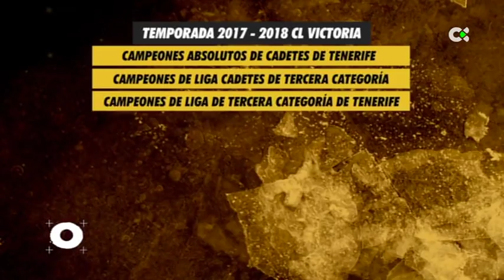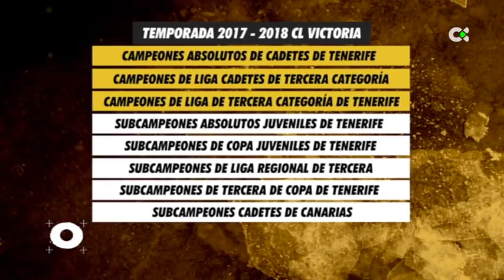Todo Lucha | ep.02 - 22/10/18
La lucha canaria cada semana en su cita con la cadena pública, con reportajes sobre grandes personajes del deporte tradicional, repaso a las mejores luchadas del fin de semana y una sección didáctica para ampliar el conocimiento sobre la lucha canaria. Con Willy Rodríguez.